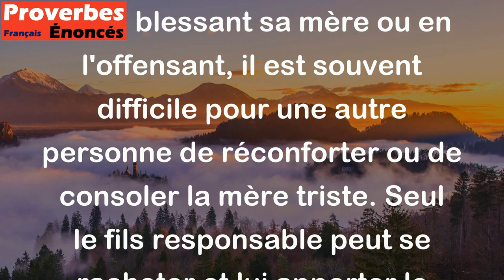Un fils qui fait verser des larmes à sa mère peut seul les essuyer. - Proverbe Chinois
Ce proverbe chinois signifie qu'en blessant sa mère ou en l'offensant, il est souvent difficile pour une autre personne de réconforter ou de consoler la mère triste. Seul le fils responsable peut se racheter et lui apporter le soutien ou l'affection qu'elle recherche. En d'autres termes, le proverbe implique que les liens familiaux sont très importants et que nous devrions être conscients de la façon dont nos actions peuvent affecter nos relations familiales.